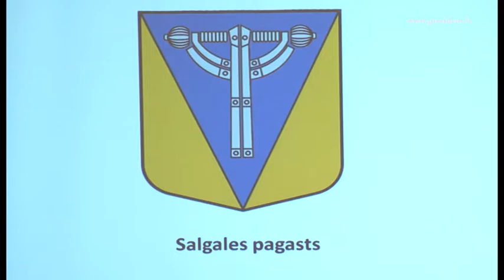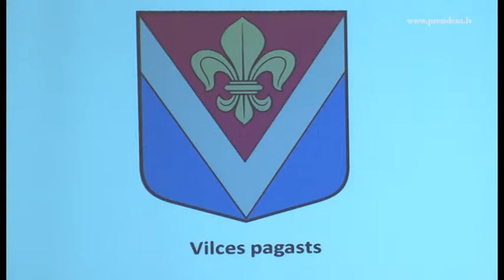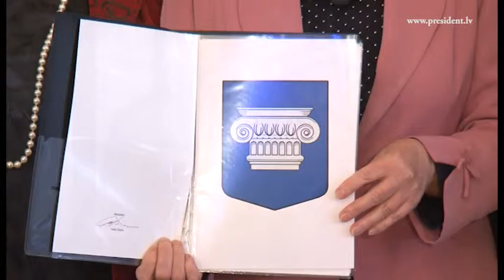Ģerboņu svētki 14/05/2015